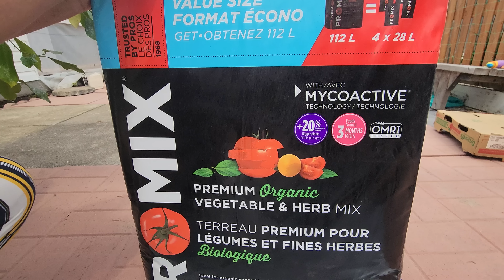കൂട് വിട്ട് കൂട് മാറ്റം Transplanting plants from one pot to another